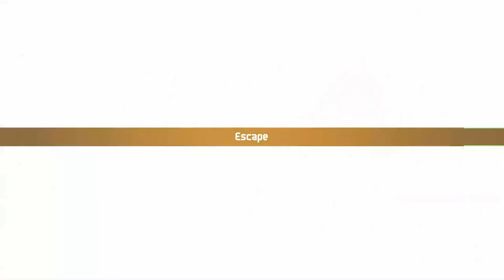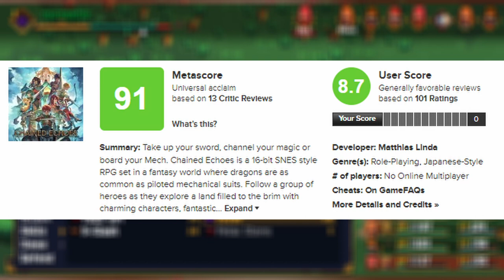Chained Echoes || When the Credits Roll || PC || NoTimeToGame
Welcome to this episode of When The Credits Roll look at Chained Echoes developed by Mathias Linde